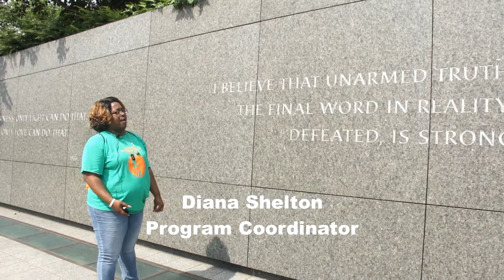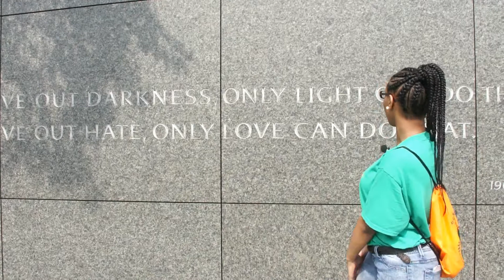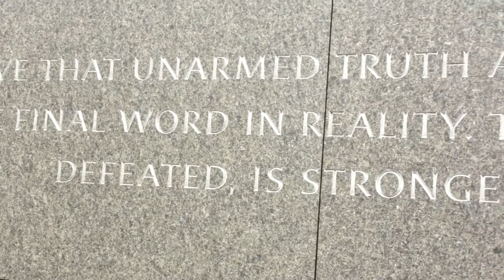Lead Series2 King Monument